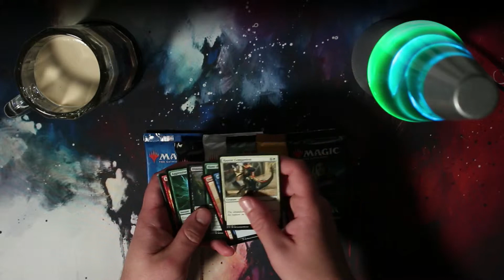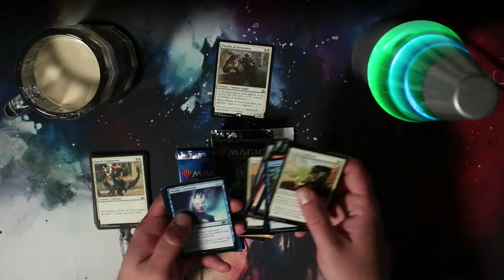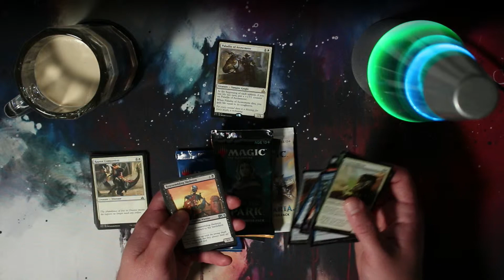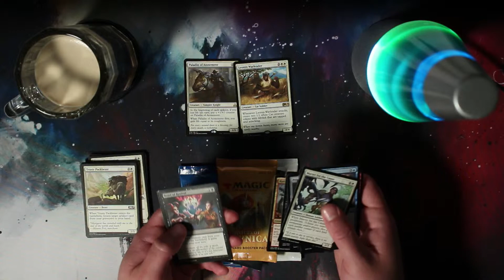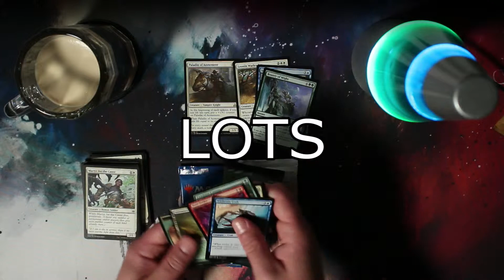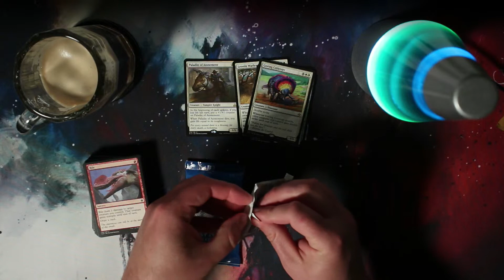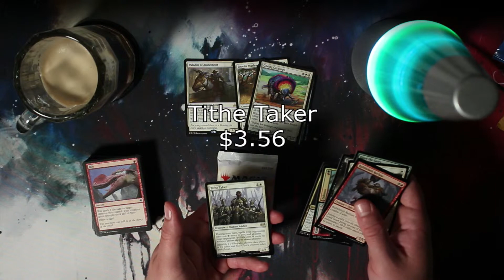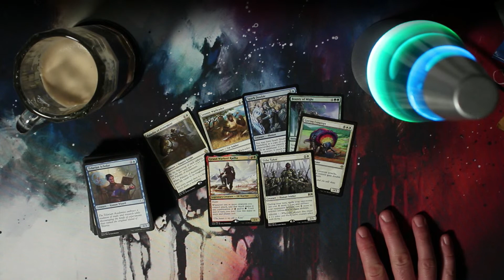Standard Sunday 3: Opening the Meta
Oh Dub reflects on the last two weeks and explains to you why MONO RED AGGRO is a PLAGUE on HUMANKIND!  And he opens some packs too.